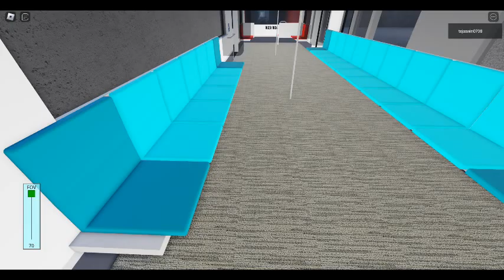[@C651Gaming22's V2 R151!] Roblox | Alstom IL-Series / R151 825/826 - Changi Airport to TanahMerah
Train: Alstom IL-Series / R151 (aka A-series)
Set Number: 825/826
Advert: N/A
Stretch: Changi Airport to Tanah Merah

Game name: Changi Airport Line V2
Made by ZT2532_RBLX
Link at